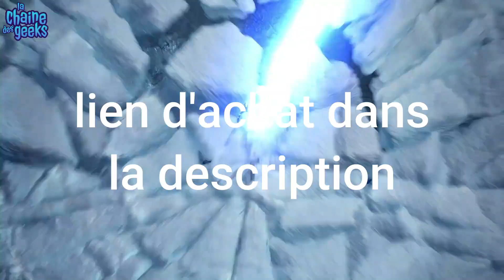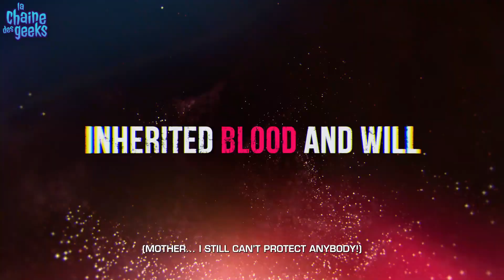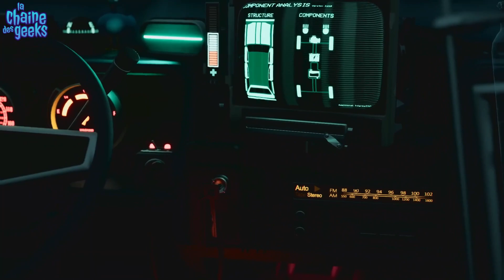TOP 10 Meilleurs jeux PlayStation à essayer absolument PS3, PlayStation 4 ET PS5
TOP 10 Meilleurs jeux playstation à essayer en absolument en  2025 PS3, PS 4 ET PS5.
La PlayStation est l'un des meilleurs systèmes de jeu. Elle offre une grande variété de jeux auxquels vous pouvez jouer, y compris des titres exclusifs qui ne sont disponibles sur aucune autre plateforme. Voici quelques-uns des jeux les plus populaires sur PlayStation en ce moment.

Playstation Stars
God of War Ragnarok Controller
Tekken 8
Exclusive Hogwarts Legacy Quest
Synduality
Star Wars Tales of The Galaxy Enhanced Edtition
Stellar Blade
Pacific Drive